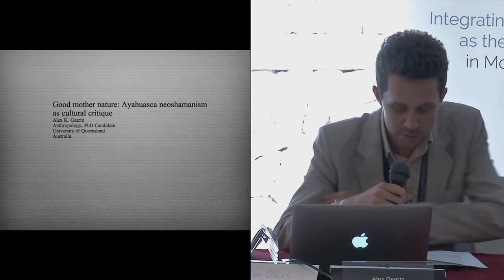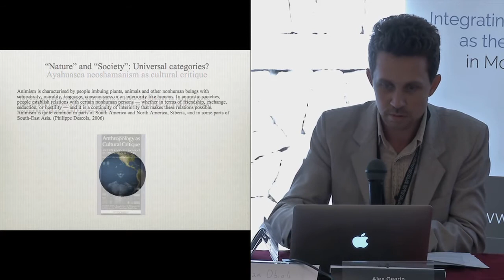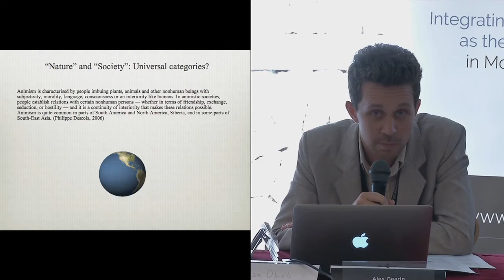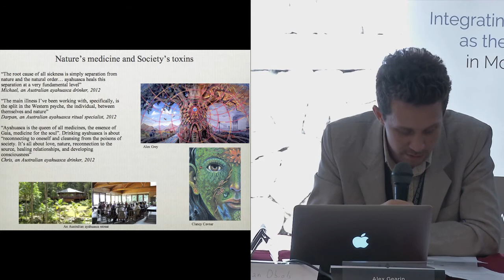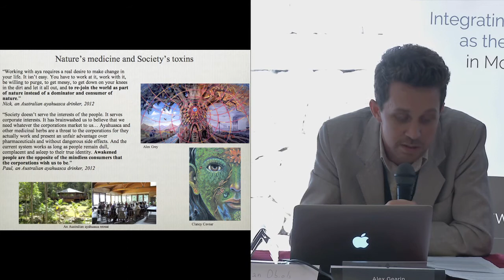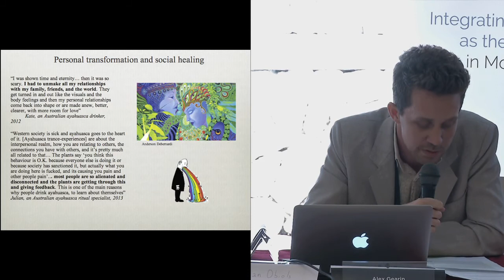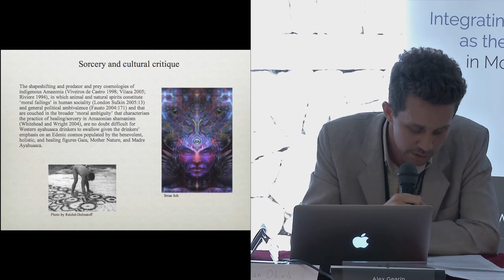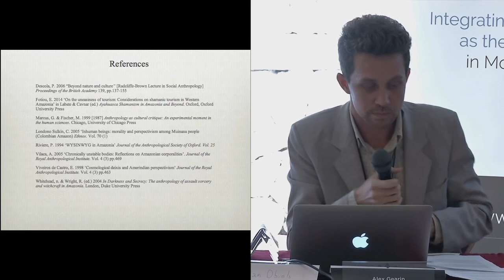AYA2014 - Alex K. Gearin. Good mother nature: Ayahuasca neoshamanism as cultural critique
Alex K. Gearin Brisbane, PhD Candidate in Anthropology, University of Queensland, Brisbane, Australia

Embodying types of metropolitan and industrialised consciousness, ayahuasca drinkers in Australia approach their practice as a means of gaining ʻnatural intelligenceʼ and organic wellbeing on the level of spirituality. These notions of intelligence and wellbeing permeate narrative accounts of ayahuasca visions and are associated to diverse types of individual healing and cultural critique. Based on recent ethnographic fieldwork in Australian ayahuasca circles, this paper explores ways in which ayahuasca visions couple with discourse on anthropogenic ecological crisis and natural alienation to mediate personalised understandings of sickness, emotional and social instability, and diverse moral vicissitudes. Distinctions of ʻnatureʼ and ʻcultureʼ in this context are shown to underlie morally charged perceptions of personal and social conduct. By contrast, concepts of ʻnatureʼ and ʻcultureʼ in the anthropology of indigenous Amazonia have undergone radical revision in recent decades to the extent that some researchers are urging the abandonment of the distinction all together. This paper imports nuances of nature-culture theory in Amazonian anthropology and demonstrates ways in which the reimagining of ayahuasca in Australian society involves the modern idea of nature as separate and wounded. This idea is linked to specific political and scientific discourse of industrialised states and is shown to provide the vision by which Australian ayahuasca drinkers work to overcome social alienation and heal diverse aspects of their moral lives.